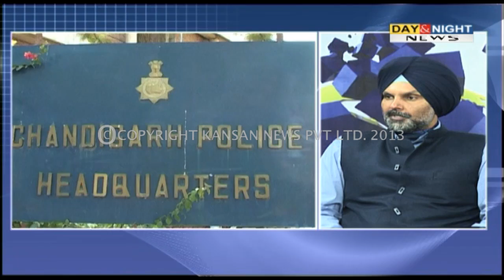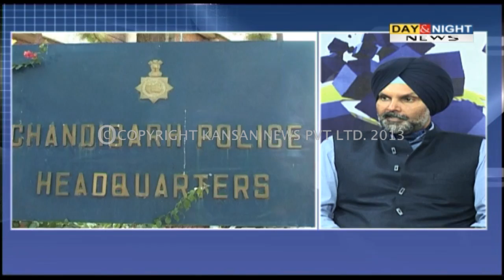Day & Night - Breakfast News - Chandigarh SSP Naunihal Singh